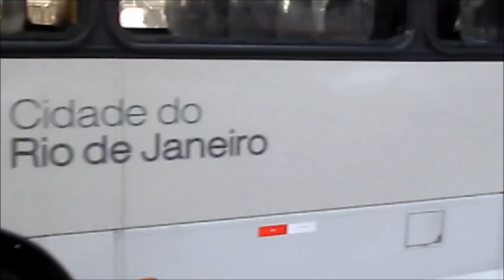Caio Apache Vip III da empresa Paranapuan & História da CAIO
A Companhia Americana Industrial de Ônibus (CAIO) foi fundada em São Paulo no bairro da Penha,
em 1945 pelo imigrante italiano José Massa, bisavô do piloto brasileiro de Fórmula 1 Felipe Massa.

De 1945 até 1982 a fabrica da empresa ficava na rua Guaiaúna bairro da Penha na cidade de São Paulo,
 porém em 1982 foi inaugurada a nova fabrica na cidade de Botucatu no interior do estado de São Paulo,
 a fabrica possui 400 mil m² e 101 mil m² de área construída e a capacidade de produção é de 40 ônibus por dia.